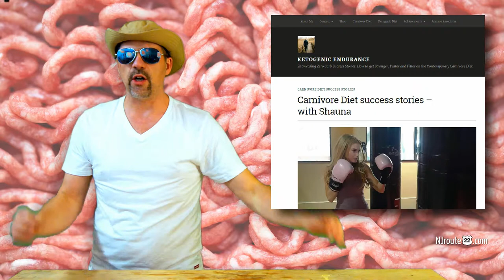Why carnivore diet isn't mainstream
We wonder why the Carnivore Diet (a low-carb diet that is superior to the Keto Diets and Paleo Diets) hasn't become more mainstream.

But evidence and success stories pile up - and it will be a matter of time before perhaps momentum will pick up tremendously.

For today, however, there seems to be a huge movement to STOP this information from reaching the masses.